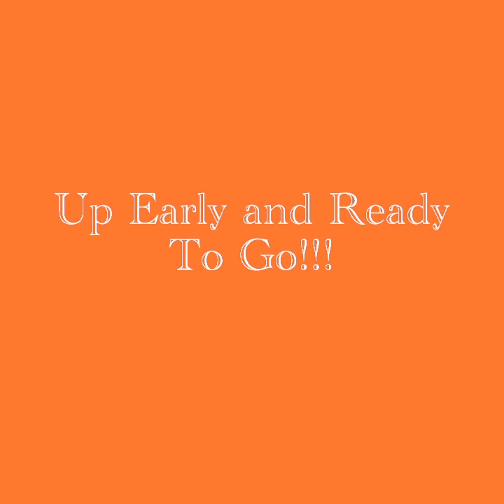Cow shed to the first ever running show 2018. Day 1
Myself and wingman Gordon Hughes set off from my cowshed to run to the first ever running show in Birmingham 2018. Here’s a video of Day 1. Where there’s a will there’s a way!

And all the people we met along the way and donated to cancer research UK